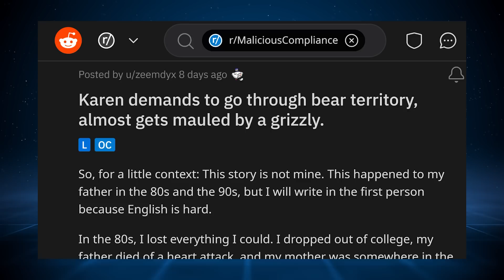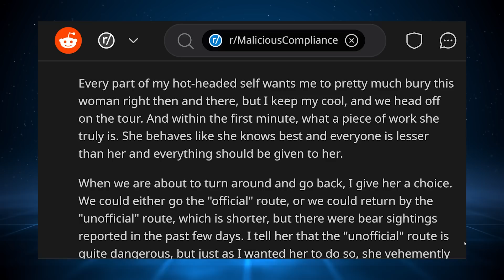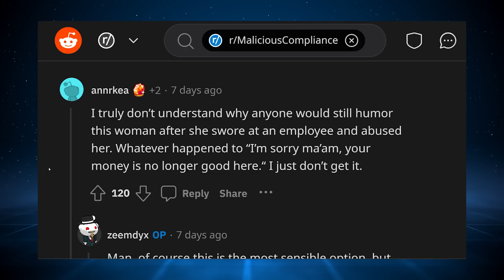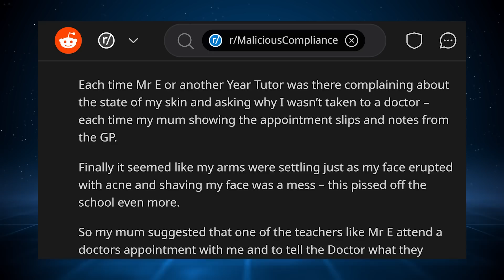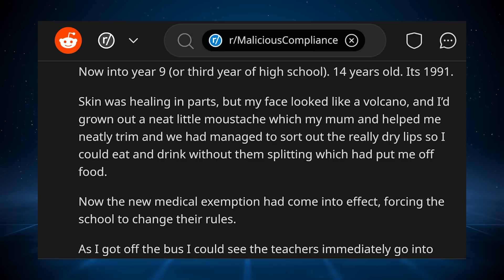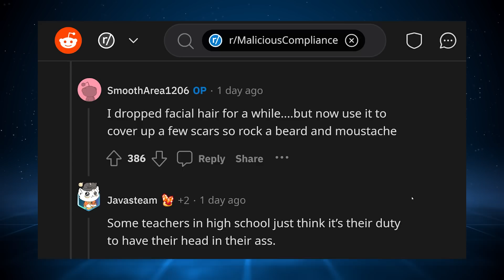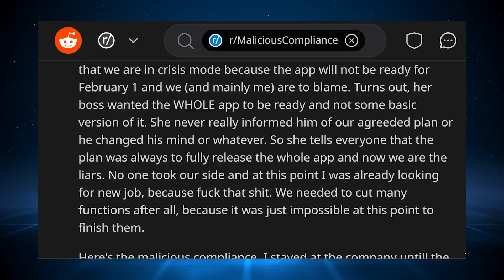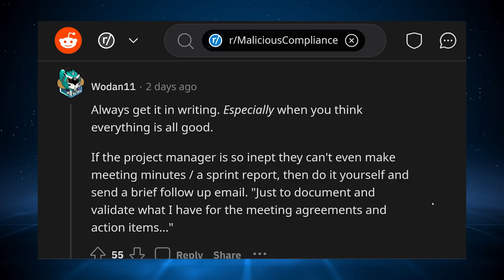r/MaliciousCompliance - KAREN Confronts A Grizzly Bear!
Chapters:
00:00 Story 1
08:09 Story 2
19:15 Story 3

KCC Rob
227-207 Dundas Street East,
Trenton, Ontario, Canada
K8V 1L8